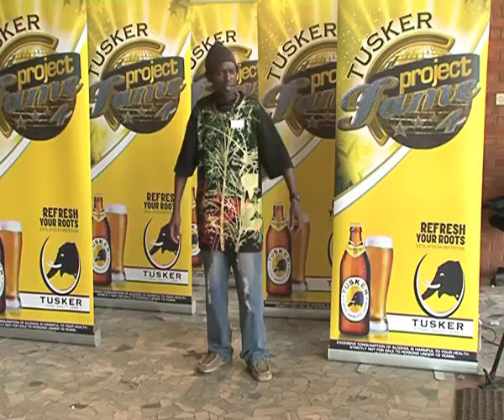TPF4 Auditions Uganda 2.mov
In 2010 the Tusker Project Fame Season 4 team landed in Uganda for 3 days. Here is one of the hilarious moments from the auditions.